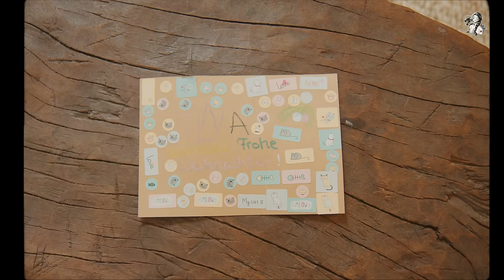#128 | A Morning Starts at 6am of a Stay at Home Mom | Breakfast Plate, easy pizza recipe 🍕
! It was a typo by the pizza recipes. I wrote 475ml water while it should be 225 ~275ml - so sorry. 🙏 Flour can be tricky, and factors like temperature, humidity, and altitude can affect how much water your flour absorbs.

It's Christmas Day.
I woke up at 6am, and thought about what a year 2023 has been.
The end of a year, and beginning of a new year are special times for an end-of-year review.
Because We do not learn from experience... we learn from reflecting on experience.